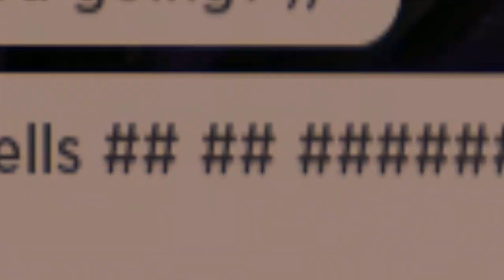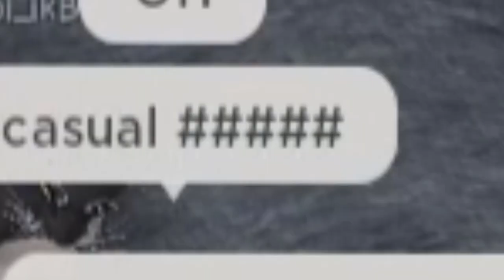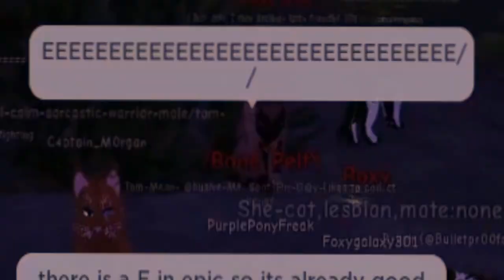I Became A Clan Leader On Roblox Warrior Cats Ultimate Edition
Sorry For the uploads I've took a few Day brake to hang out with my irl Friends BUT i'm back :)